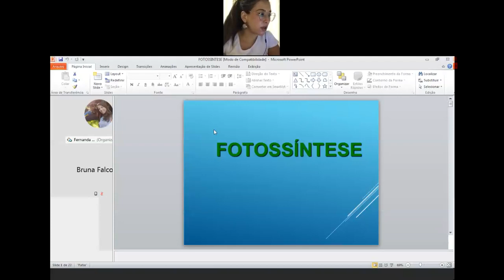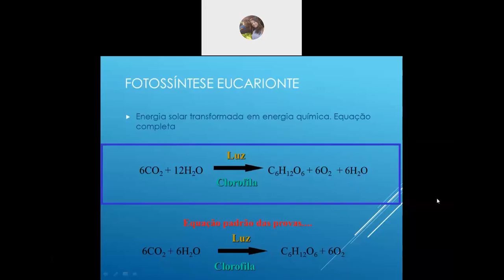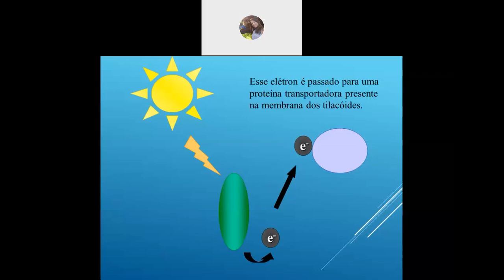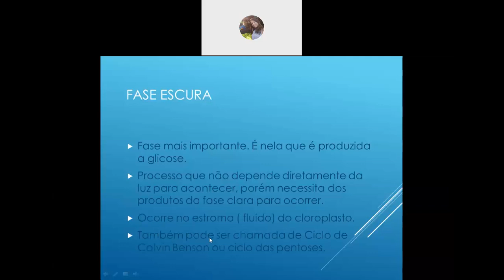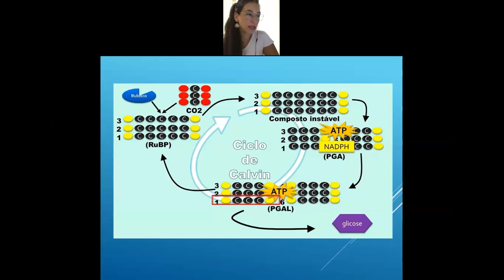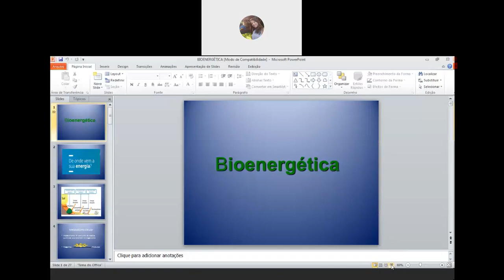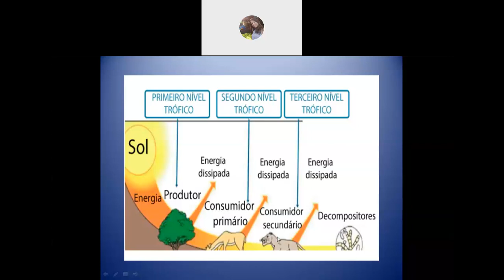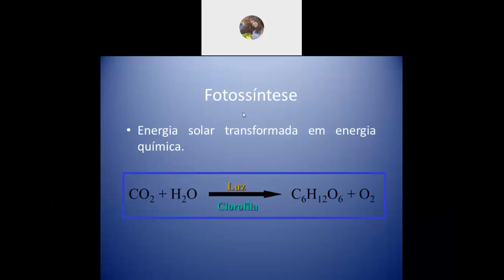Videoaula de Biologia - 3ª Série - Live do dia 28/10 - Professora Fernanda Oliveira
Fotossíntese: fase escura. Níveis tróficos de energia na cadeia alimentar